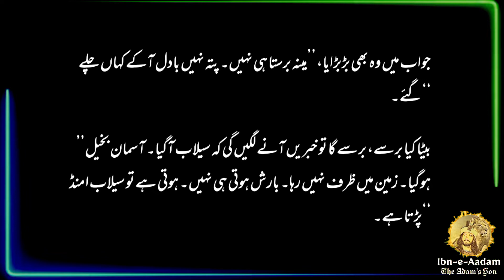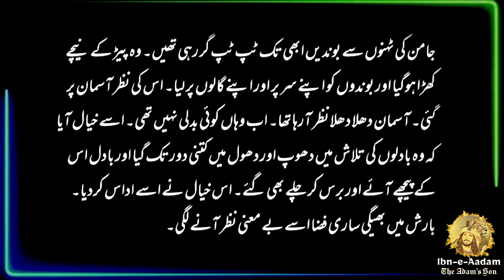Badal || Intizar Hussain || Afsana || A Short Story || 𝕀𝕓𝕟-𝕖-𝔸𝕒𝕕𝕒𝕞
Intizar Hussain was a Pakistani writer of Urdu novels, short stories, poetry and nonfiction. He is widely recognised as a leading literary figure of Pakistan. He was among the finalists of the Man Booker Prize in 2013. Wikipedia

Born: December 7, 1923, Dibai, India

Died: February 2, 2016, Lahore

Parents: Manzar Ali

Alma mater: Meerut College

Notable awards: Sitara-i-Imtiaz, Pride of Performance, Adamjee Literary Award, Kamal-i-Fun award and Anjuman Farogh-i-Adab Doha's award

Language: Urdu